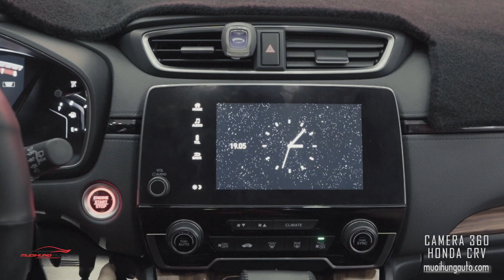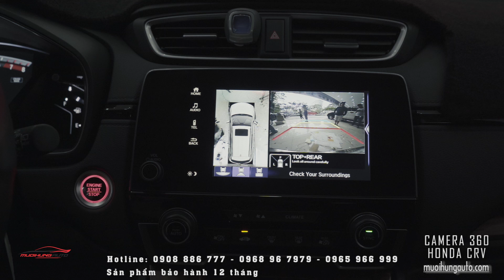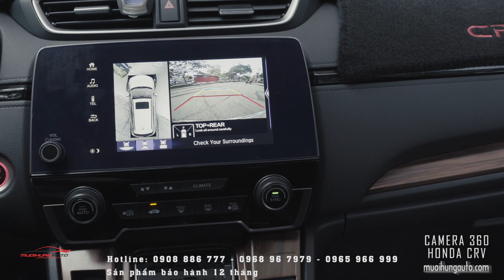HONDA CRV 2018 LẮP CAMERA 360 HÀN QUỐC AN TOÀN - HIỆU QUẢ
Honda CRV 2018  lắp đặt camera 360 tại Mười Hùng Auto
- Camera 360 giúp cho tầm nhìn bao quát tổng thể chiếc xe, hiệu quả khi khi vào đường hẹp, tầm nhìn bị che khuất khó xoay xở
- An toàn - giúp tài xế tự tin hơn cho mỗi chuyến hành trình của mình
Sản phẩm được bảo hành 12 tháng tại Mười Hùng Auto
Mười Hùng Auto chuyên làm đẹp xe
🕋 Địa chỉ: 235B Nguyễn Văn Cừ, P. Nguyễn Cư Trinh, Quận 1, TP.HCM.